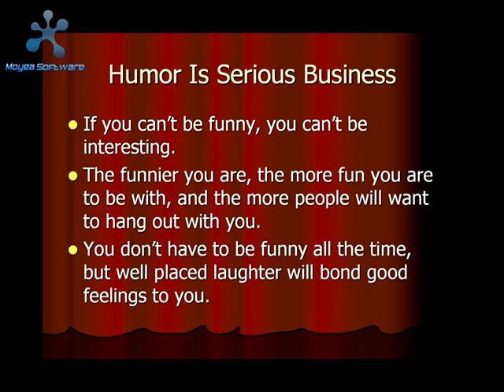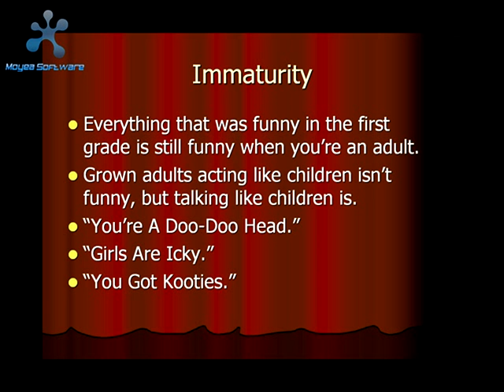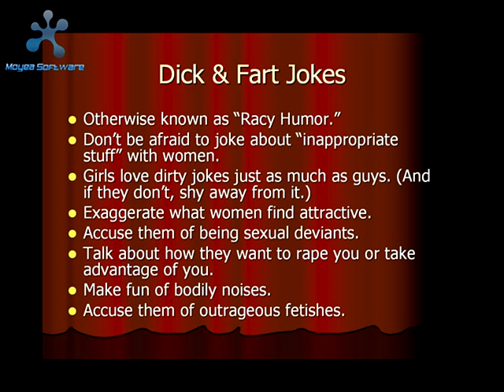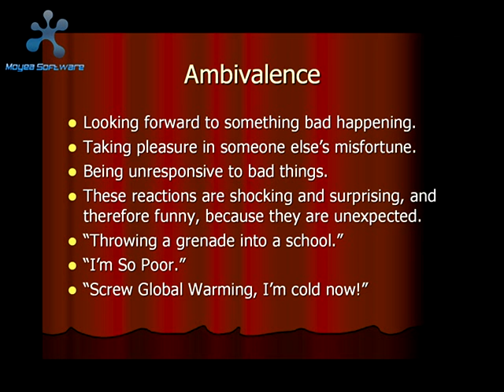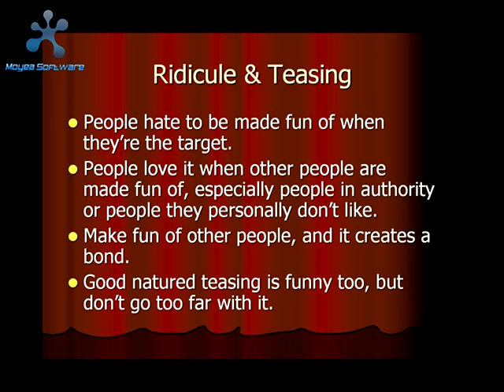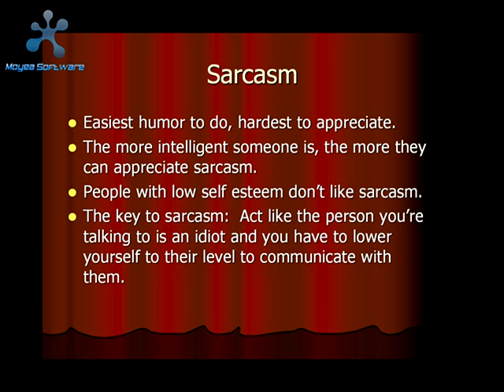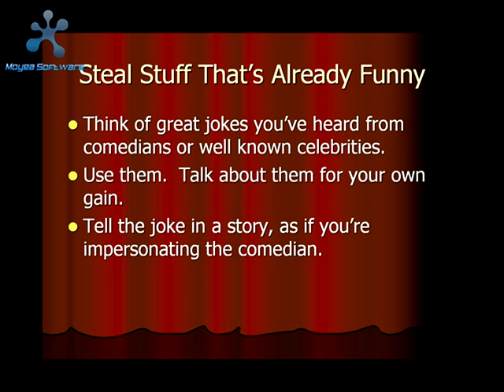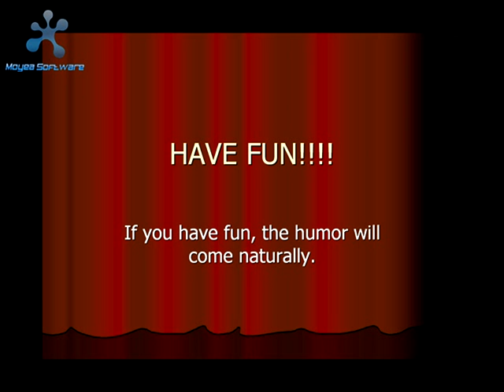Craig's Simple Lessons #1: How To Be Funny